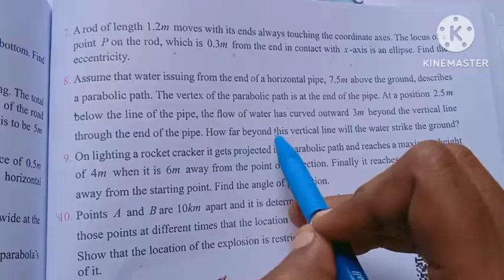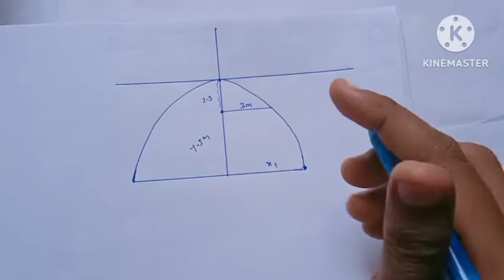12th Maths/Ch:5/Exercise:5.5-8th sum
TN-12th Maths/Chapter:5/Exercise:5.5-8th sum